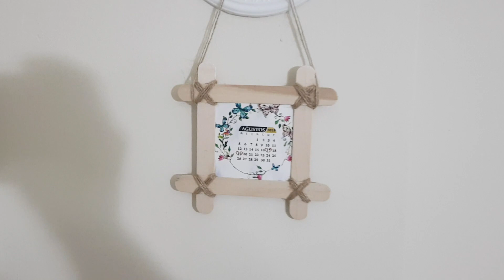Abestlang Çubukları İle Dekoratif Fotoğraf Çerçevesi Yapımı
Abestlang Çubukları İle Dekoratif Fotoğraf Çerçevesi Nasıl Yapılır.